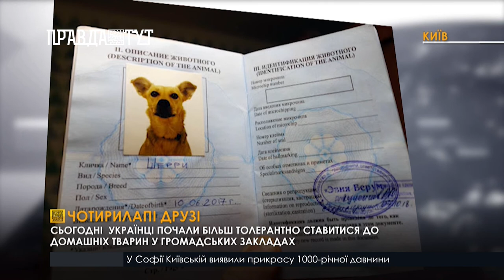Зростає кількість кафе “pet friendly”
Прогулятися з чотирилапим другом парком, а потім разом поїсти в улюбленому закладі. Сьогодні українці почали більше толерантно ставитися до домашніх тварин у громадських закладах. Для чотирилапих друзів створюють спеціалізовані готелі, “pet friendly” кафе,де не тільки радо зустрінуть, а ще й нагодують вас та вашого друга.